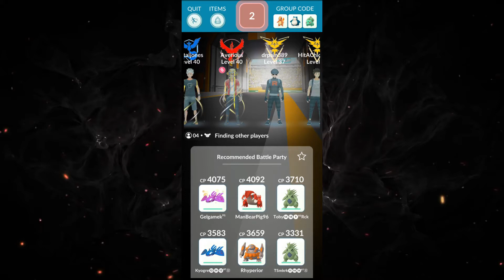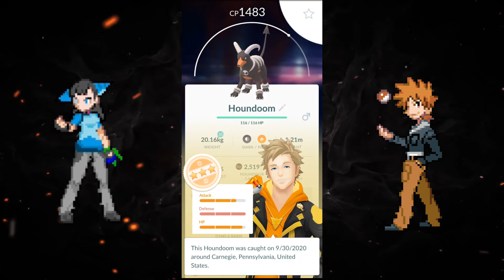Mega Houndoom Raid - Can you catch it?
Pokemon go is bringing some awesome mega pokemon to catch.  Can you catch it?